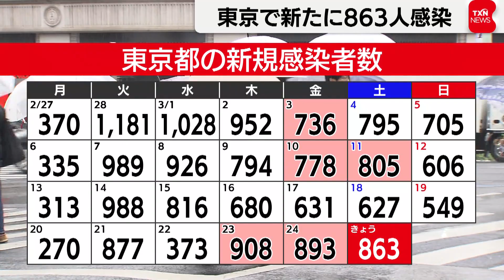東京都新型コロナ新規感染者863人（2023年3月25日）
３日連続で前の週を上回りました。東京都はきょう、新型コロナの感染者が新たに863人確認されたと発表しました。先週の土曜日に比べて236人増えました。前の週の同じ曜日を上回るのは３日連続です。重症者は１人で５人の死亡が報告されました。